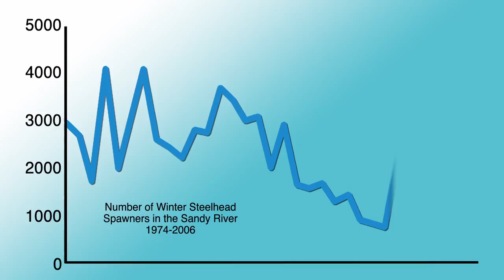Homewaters Require Vigilance